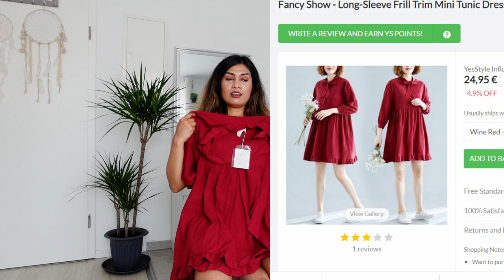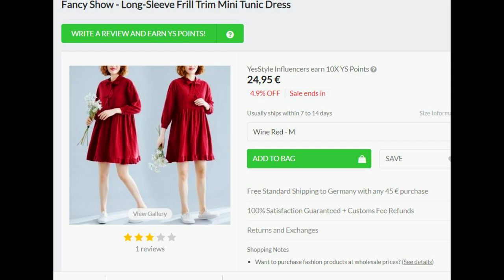Europe summer skin & fashion hacks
Travel SERIES